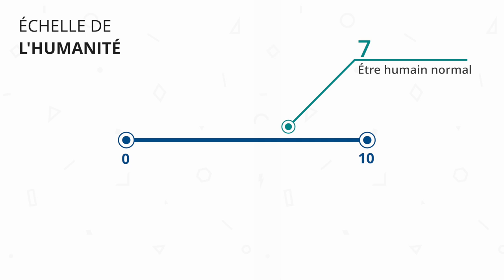Vampire la Mascarade - la Bête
L’un des thèmes les plus importants de Vampire la Mascarade est la lutte contre la Bête.
Le vampire est un prédateur et tout en lui le pousse à laisser libre cours à ses instincts primaires. Mais c’est aussi un être humain, qui vit en société et qui doit suivre un certain code moral.

Informations générales :
●  Les visuels du jeu sont tirées des livres de règles et des jeux vidéos Vampire la Mascarade